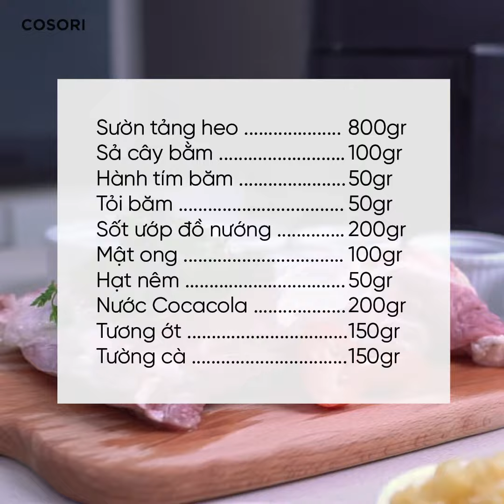BBQ Sườn Nướng Với Nồi Chiên Không Dầu Cosori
BBQ Sườn Nướng chắc chắn sẽ làm cho bữa tiệc của gia đình bạn trở nên hấp dẫn và đáng mong chờ hơn.
Công thức chế biến bằng nồi chiên không dầu Cosori rất đơn giản và không tốn nhiều thời gian.
COSORI - Dễ dàng hơn với bữa ăn gia đình
Trụ sở chính: 449/2C Lê Quang Định, P.5, Quận Bình Thạnh, TP.HCM
Chi nhánh miền Trung: 28 Lý Nhân Tông, P.Hoà Cường Bắc, Q.Hải Châu, TP. Đà Nẵng
Chi nhánh miền Bắc: 8 Phố Nghĩa Đô, P. Nghĩa Đô, Q.Cầu Giấy, Hà Nội